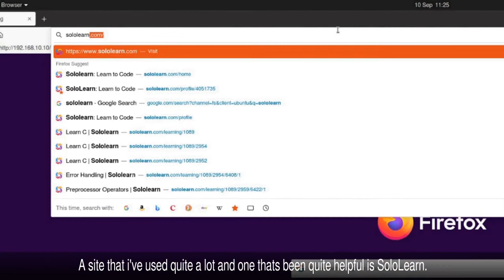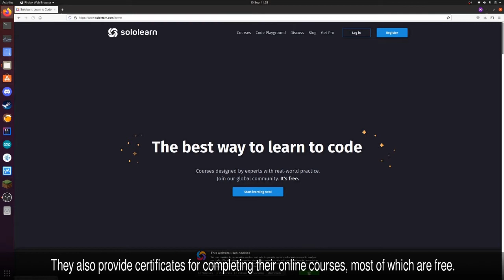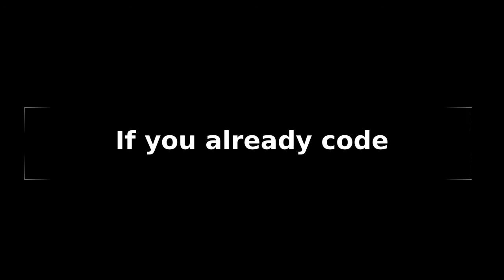STEM Coding Tips ~ Full Collection ~ National Coding Week 2021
A collection of videos for National Coding Week 2021.